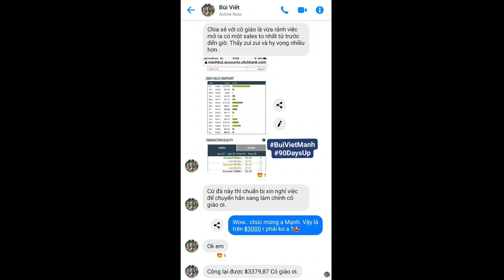Thêm một thành viên $5457 Sau 3 Tháng thực hành CLICKBANK | Kết quả học viên 2020